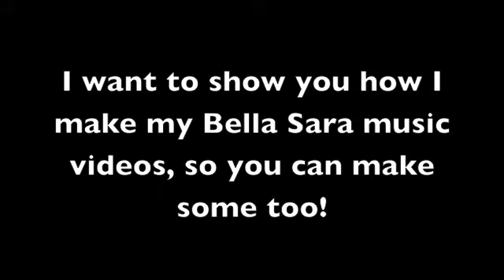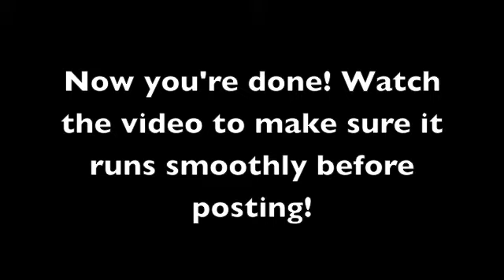How I Make My Bella Sara Movies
Some people have asked me what software I use or how I find the pictures. Here's a guide I came up with that goes step-by-step to make your own Bella Sara movie! If you have any questions, please let me know!